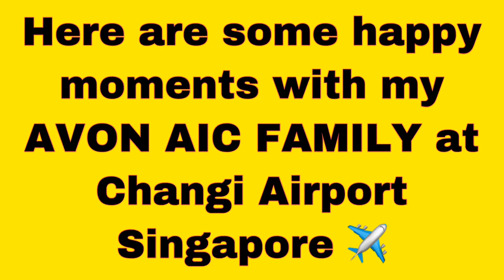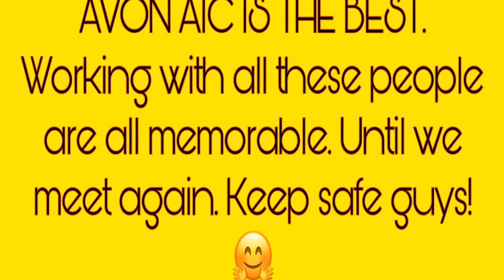🚨 VLOG AVON SINGAPORE || AVON FAMILY || AIC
It was a great journey experienced to work with all of you..